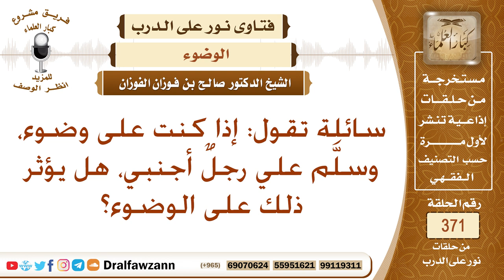سائلة تقول: إذا كنت على وضوء، وسلم علي رجل أجنبي، هل يؤثر ذلك على الوضوء؟ الشيخ صالح الفوزان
نص السؤال: سائلة تقول: إذا كنت على وضوء، وسلَّم علي رجلٌ أجنبي، هل يؤثر ذلك على الوضوء؟
السيرة الذاتية :
للاشتراك في قناة الشيخ صالح الفوزان

رئيس الفريق
لمشروع كبار العلماء